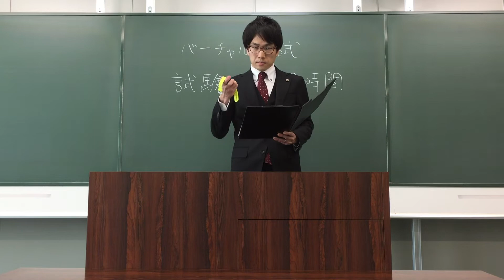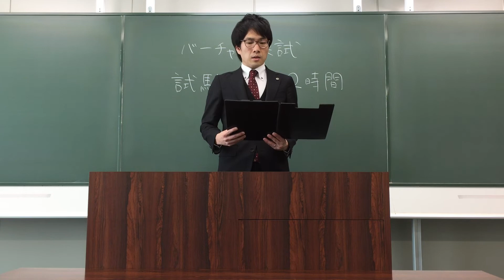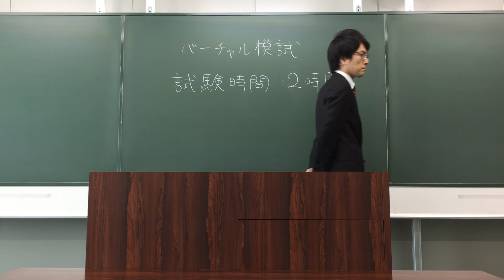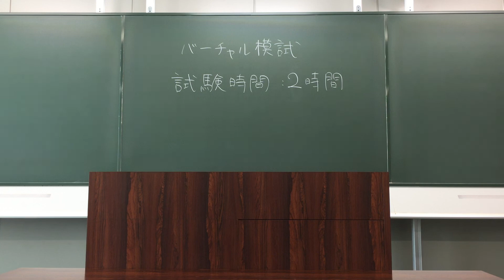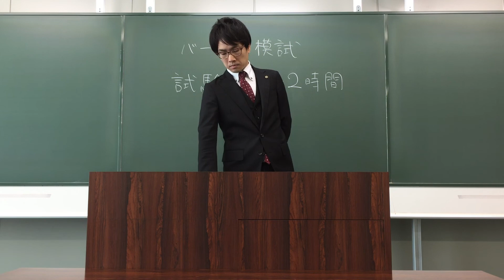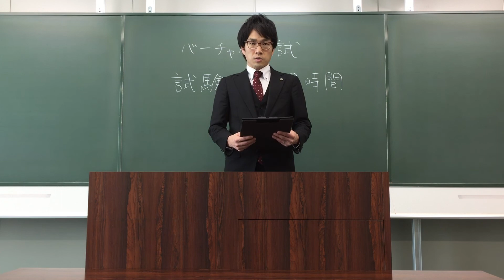【２時間Ver】公認会計士バーチャル模試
公認会計士受験生のためのバーチャル模試です。会場の雰囲気を感じながら答練を解きたい方のためにご用意しました。是非、ご活用ください。
【２時間Ver】対応科目
・短答式 財務会計論
・論文式 会計学（午前）
・論文式 監査論
・論文式 企業法
・論文式 租税法
・論文式 選択科目（経営学・経済学・民法・統計学）
※他の試験時間のVerもご用意していますので、併せてご活用ください。
※通信状態の良い場所で、再生速度「標準」でご利用ください。不安定な通信状態の場合、配信遅延等により試験時間が変動する恐れがあります。